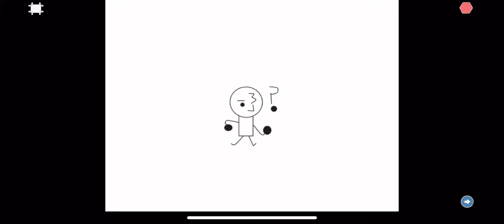Daily Shorts: Why Has Gen Z Become So confusing?